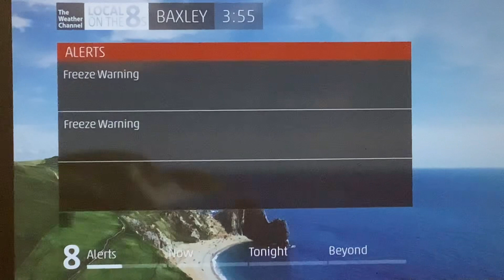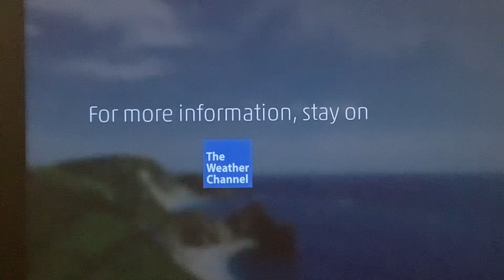IntelliSTAR Emulator Baxley GA Freeze Warning 12/20/23 3:55 PM EST